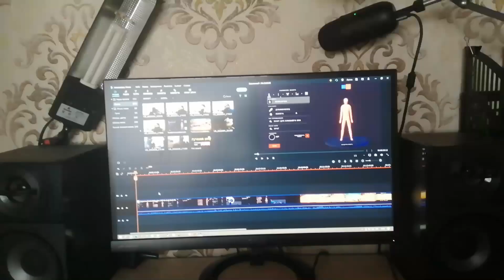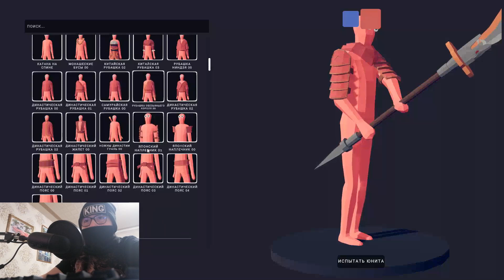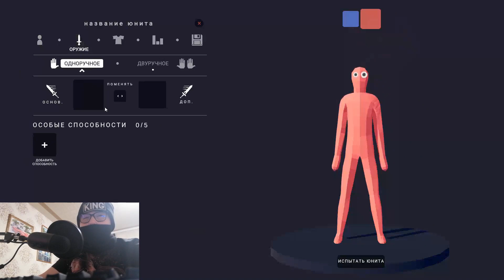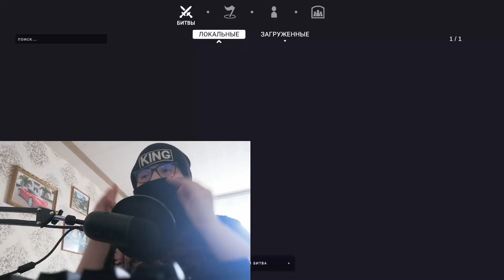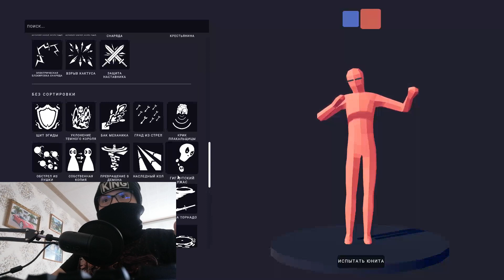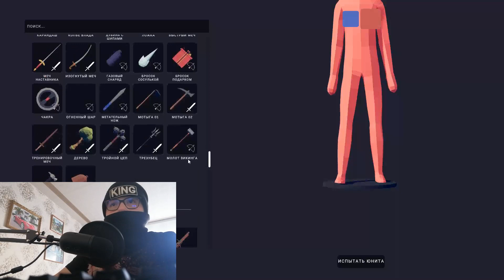КАК Я РАЗЫГРАЛ 18000$